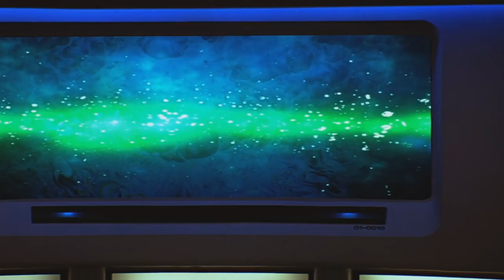The Galactic Barrier in Star Trek Discovery Vs TOS vs TNG vs The Final Frontier Cytherian Barrier